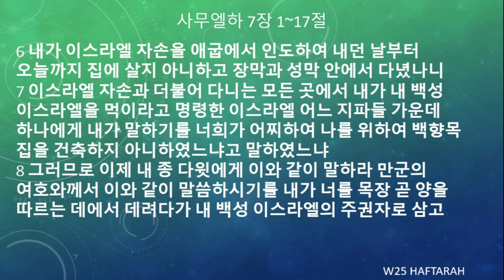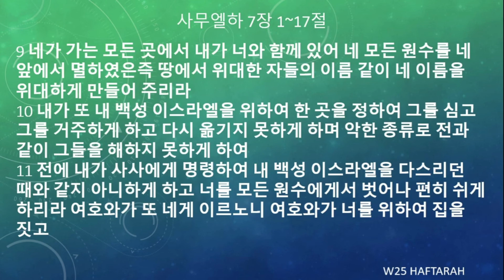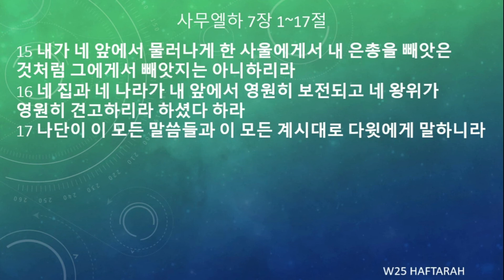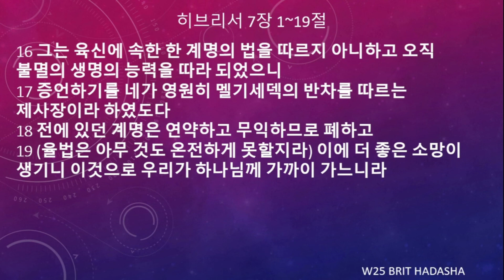[토라포션 성경읽기] 제26주, “쉐미니” שמיני, 여덟째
★ 토라포션 성경 읽기: 구약 모세오경을 1년치 분량으로 나누고, 거기에 선지서와 신약성경을 덧붙여 함께 읽음으로써, 성경전체를 숲으로 볼 수 있게 도와주는 성경 읽기입니다.

★ 제26주 읽기 분량: 레 9:1-11:47, 삼하 6:1-7:17, 히 7:1-19

주의 길을 예비하기 위한 귀한 기도와 후원에 감사드립니다!
문의는 이메일이나 카톡으로 해 주십시오.